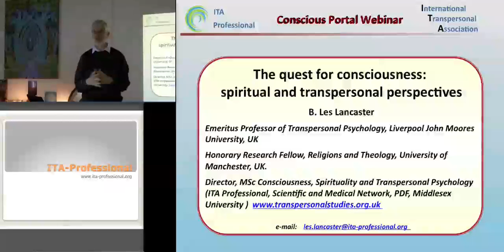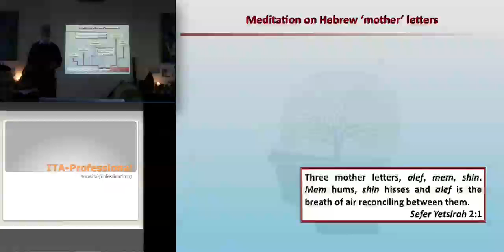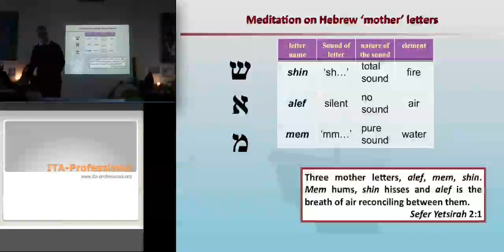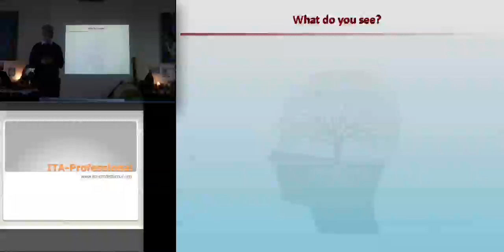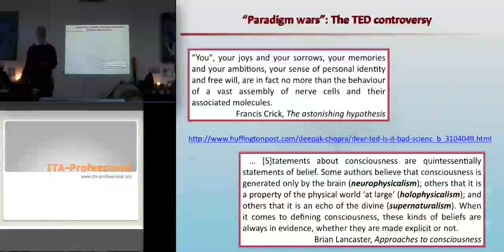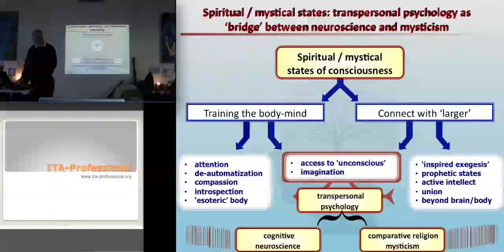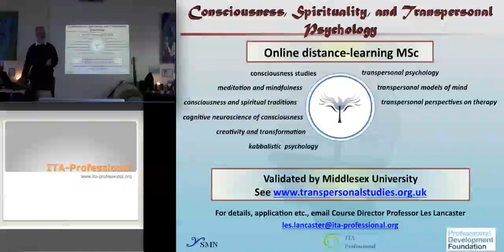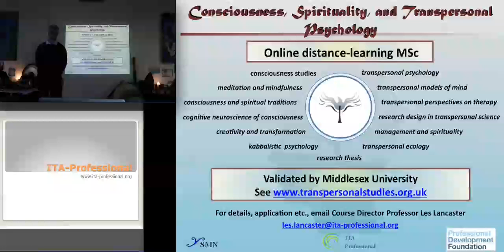The Quest for Consciousness by Prof Lancaster at the Transformational Weekend Event April-HD 720p-Ap